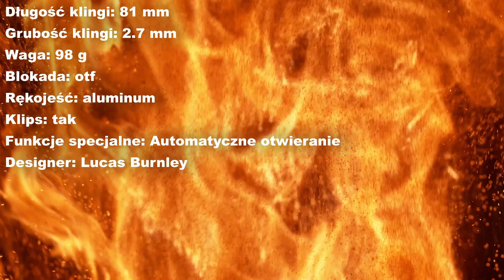Boker Plus Kwaiken OTF Black 06EX551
Ostre Noże
Pereca 2 Warszawa
lub sklepu internetowego

Muzyka na licencji CC  - Scott Buckley